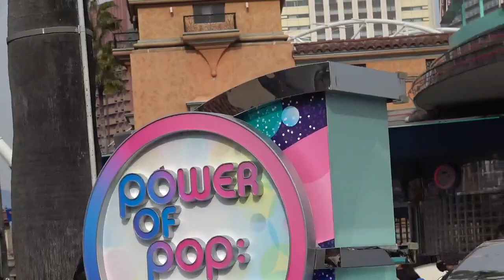USJ プレ・レビューのパワー・オブ・ポップ：トレディング2023.3.9四回目 ジャマさん登場！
大人気シンギング・ショーが、オリジナルソング＆ダンスで劇的パワーUP
2023.3.9プレ・レビュー四回目　ジャマさん登場！